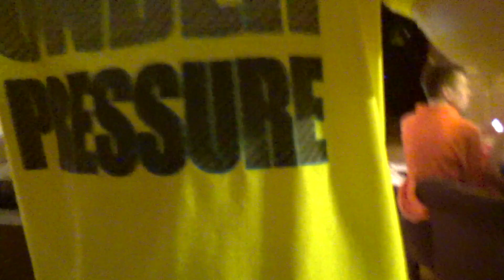I get weird after watching Cobra Kai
I love that show